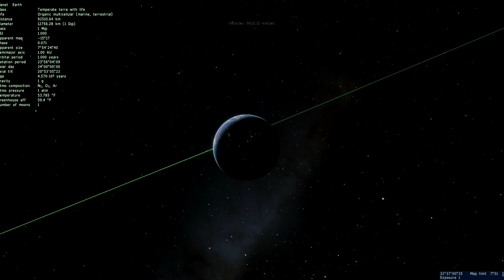Space Engine / Zoom Out from Earth / Centered over Taipei, Taiwan / 2017.08.19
Space Engine v. 0.98.  Amazing program with which to explore our universe and also to explore procedurally created universes.  This piece of software is truly a gift for intrepid explorers.